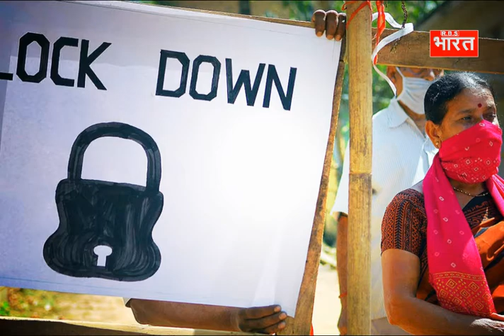CoronaVirus:Covid-19 lockdown: PM Modi to address the nation on 14 April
India's Prime Minister Narendra Modi is set to extend the world's biggest pandemic lockdown for two weeks, state ministers said after talks Saturday on the growing fallout in the country